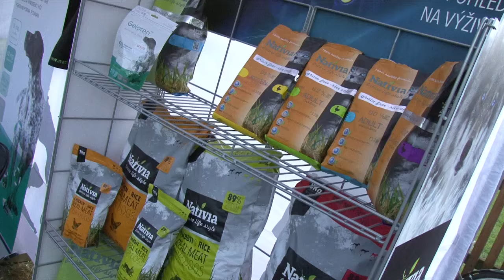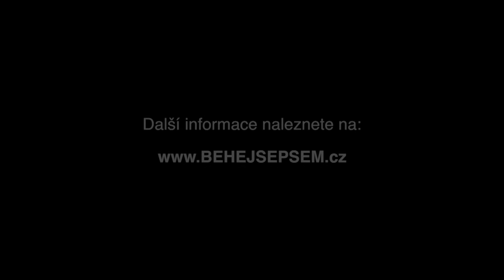Nativia Challenge - běh se psem, Kolesa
Příznivci běhu se psem nesměli chybět 14. května 2016 na kolbišti Vasury Kolesa, kde si dali dostaveníčko nejen příznivci tohoto sportu, ale i množství turistů.

Akce s názvem Nativia Challenge získává čím dál více příznivců, a tak kromě online videa z této události Vám přinášíme ještě několik základních informací, o které jsme požádali Šimona Cipra, který patří mezi pořadatele této zajímavé události:

„Tady jsme na závodech běhu se psem, které se jmenují Nativia Challenge. Je to největší závod běhu se psem v České republice. Máme strašnou radost, že letos jsme opět překonali účastnický rekord. Závodníků tady máme ke 160-ti, což je bezvadný, že dorazili lidé ze všech koutů republiky. Celý závod je rozdělen do čtyř kategorií. Jednak na muže a ženy a jednak podle hmotnosti psa, aby dostali šanci i ti menší psi, kteří váží do 20-ti kilogramů. Z toho důvodu se to rozpadá na čtyři kategorie. Zvlášť hodnotíme kategorii dorostenců a juniorů, aby i budoucí generace závodníků měly šanci a mohly se umístit.„

Běháte se svým čtyřnohým miláčkem? Byli jste účastníky této události? Pište do komentářů a nezapomeňte sdílet se svými přáteli.

Nativia Challenge - běh se psem

Datum: 14. květen 2016
Místo konání: Kladruby nad Labem - Kolesa
Výroba videa & podpora pro neslyšící (verze s titulky): Jaroslav Smékal